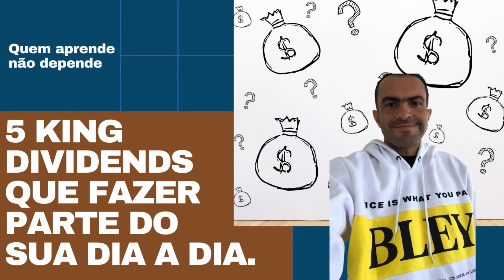5 King Dividends que fazem parte do seu dia a dia e você nem imagina-maiores pagadores de dividendos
Os Dividend Kings (Reis de dividendos) são os melhores quando se fala em pagamento de dividendos. São classificados como Dividend King as empresas que vem aumentando os dividendos por mais de 50 anos.

Geralmente empresas que conseguem distribuir dividendos por tanto tempo assim são empresas sólidas, já que é necessário muita disciplina e boa governança para fazer com que isso aconteça.